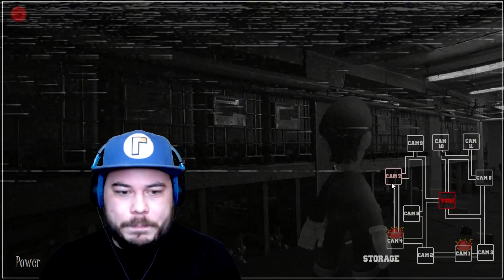BOWSER WANTS REVENGE ON BRUNO GATE?! | Five Shows at Wario's: Director's Cut (The Factory - Part 2)